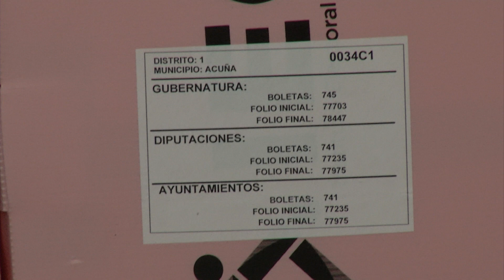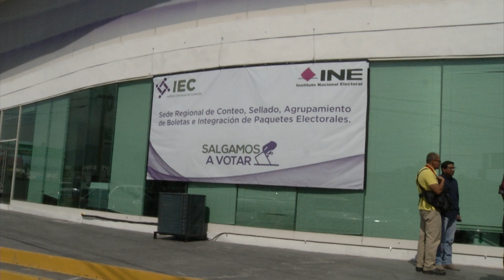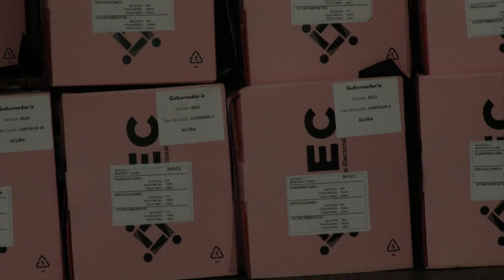Reparten paquetes electorales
Inicio la repartición de los 3mil 627 paquetes  electorales en todo el estado de Coahuila.

 En la sede estatal del instituto electoral de la entidad fueron ingresadas en un camión que serán distribuidos en los comités distritales y municipales de este órgano electoral.